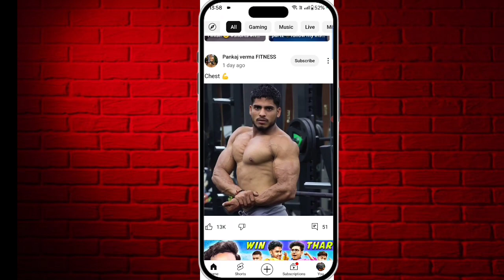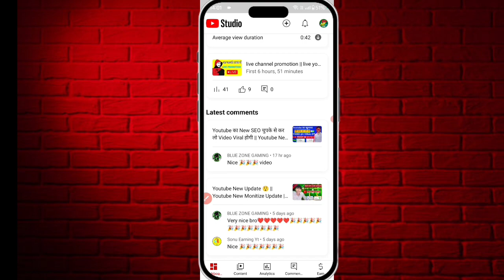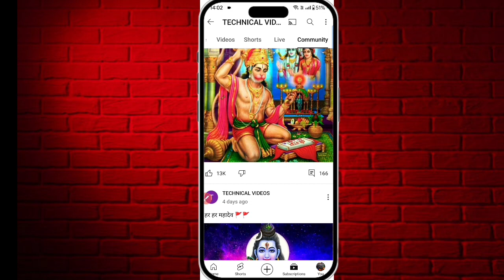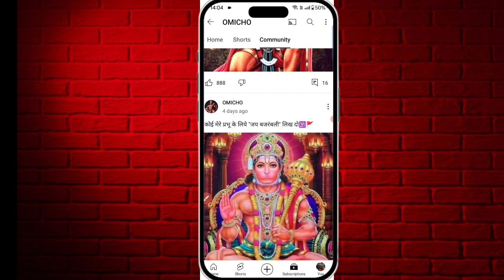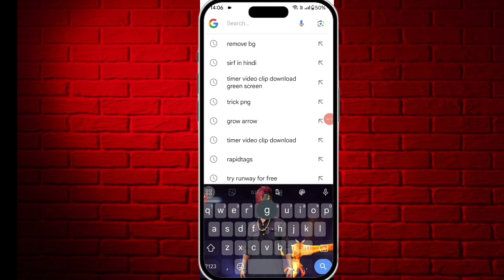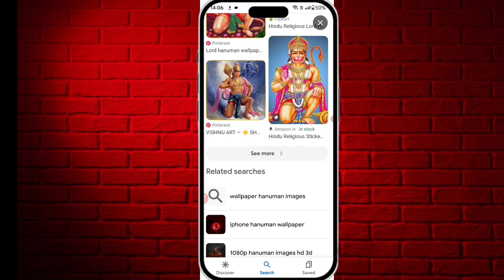Yt Studio की गुप्त Settings || channel grow kaise kare || yt studio new setting || yt studio update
Yt Studio की गुप्त Settings || channel grow kaise kare || yt studio new setting || yt studio update || views kaise badhye || channel grow kaise kare 2024 me || how to increase views on youtube video || short video viral kaise kare || video par views kaise laye || video par views kaise badhye

RELETED QUERIES.

youtube studio
simple youtube studio setup
yt studio ka SEO kaise kare